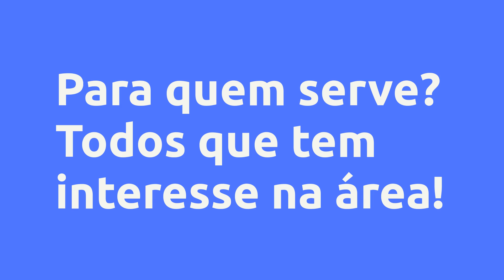(REVIEW) Inglês com Vico - Vico Lopes, Vale a Pena?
Inglês com Vico - Vico Lopes, Vale a Pena?

Um pouco sobre (informações do produtor):
Muitas pessoas têm o sonho de falar inglês, mas a maioria delas não tem coragem de dar o primeiro passo; outras já estudaram o idioma em algum momento, mas por traumas ou medos, desistiram de continuar.

Ao longo dos meus mais de 20 anos como professor eu pude perceber que os cursos de idiomas pararam no tempo e não se modernizaram, continuando a usar métodos antiquados e pouco interessantes para adultos.

E se eu te disser que você pode aprender inglês de uma forma divertida e muito mais rápida?

É verdade! Eu vou te mostrar como você conseguirá ser fluente em inglês sem saber tudo, como aprender três vezes mais rápido e conseguir utilizar o idioma no seu trabalho, numa viagem, para poder assistir filmes sem legenda… Seja qual for seu objetivo, eu vou te mostrar o caminho para que isso seja possível!

Com o Curso, Inglês com Vico, você vai aprender 3x mais rápido que os cursos tradicionais e vai conseguir a fluência sem precisar saber tudo de Inglês.

Vantagens:

-Acesso Imediato
-Pagamento Seguro
-Várias Formas de Pagamento
-100% Online

Conteúdo:
Introdução
Apresentação
Aula Inaugural do Curso (AO VIVO) - Dia 11/10 às 19h
Grupo no Facebook: Inglês com Vico

Informações importantes - Alunos
Live "Inglês com Vico": MARCH, 2022
Inglês com Vico: Job Interview
Live de boas vindas - 13/04/2022
LIVE: "FAMILY STORIES" - 02/05/2022
LIVE - 13/06/2022

Módulo 1
Informações importantes - Alunos
1.1 - Vamos colocar a mão na massa!
Exercise #001 - Basic Information
2a - Com paciência você vai longe
2b - Capriche no input
2c - Tenha foco: não tente aprender TUDO de uma vez
2d - Frequência é mais eficaz que volume
2e - Como você deve estudar durante as aulas? / A importância de cada etapa
3a - Qual é a abordagem escolhida para esse curso? Por quê?
3b - Quando o resultado aparece? Como medi-lo?
3c - LET’S GET DOWN TO BUSINESS
Exercise #002 - Organizando meus estudos
4a - The alphabet
​Exercise #003 - The Alphabet
4b.I - Associations | Associações
Exercise #004 - The sounds in English
4b.II - Siglas de Business English (inglês para negócios)
Exercise #005 - Business English
4b. III - The vowels
Exercise #006 - The vowels
4c - Important sounds | Sons importantes
Exercise #007 - The consonants in English
4d - Let’s get physical
4e - Exercises
Exercise #008: Conclusion
5a.b - Numbers
Exercise #009: Numbers
Exercise #010 - Doing the math
5c - Plus, minus, equals, times and divided by
5d - TOPIC 01
Exercise #011 - 1st TOPIC
6a - “How are you?”
Exercise #012 - Hello, how are you?
6b - GREETINGS: Good morning → Good evening
Exercise #013 - Greetings
6c - I’m sorry, can you repeat that, please?
​Exercise #014 - I'm sorry...
6d - O que dizer num primeiro encontro?
Exercise #015 - Nice to meet you
6e.I - VERB TO BE | Positive
Exercise #016 - VERB TO BE - simple present & positive
Exercise #017 - TRANSLATION
6e.II - VERB TO BE | Negative
Exercise #018 - VERB TO BE: simple present & negative
Exercise #019 - TRANSLATION
6e.III - VERB TO BE | Question
Exercise #020 - TO BE: simple present & interrogative
Exercise #021 - TRANSLATION
6f - “Kisses and hugs”
6g - Exercises
Exercise #022 - My family
7a - Who are you? | Quem é você
Exercise #023 - Who are you?
Exercise #024 - TRANSLATION
7a.I - What is your name? What is your father’s name?
Exercise #025 - QUESTIONS
7a.II - Preciso “traduzir” o meu nome em inglês?
7b.I - Personal pronouns
Exercise #026 - Personal pronouns
7b.II - Possessive adjectives
Exercise #027 - Possessive adjetives
7c - What is your favorite color? What is his favorite color?
Exercise #028 - Talking about colors (Falando de cores)
7d - Color or colour? A grafia das palavras nos EUA e nos outros países.
7e - Who’s your favorite singer? What is your favorite song?
Exercise #029 - Who's your favorite singer?
Exericise #030 - Questions in English
7f.I - ABREVIAÇÃO
Exercise #031 - Abbreviations
7f.II - ABREVIAÇÃO NEGATIVA
Exercise #032 - Abbreviations for negative
7g.I - SHORT STORY
Exercise #033 - SHORT STORY
7g.II - TOPIC
Exercise #034 - Practice the vocabulary
7h SINGULAR and PLURAL
Exercise #035 - SINGULAR and PLURAL
8a.I - The verb CAN (affirmative)
Exercise #036 - The verb CAN
8a.II - CAN (interrogative and negative)
Exercise #036 - CAN (interrogative)
Exercise #037 - CAN (negative)
8b.I - What Can I Do?
Exercise #038 - What Can I Do?
8b.II - Bonus Vocabulary
Exercise #039 - VERBS
8.c SHORT STORY
8.d NEW SENTENCES
Exercises #040 - CAN YOU / DO YOU
8.e JOB INTERVIEW (entrevista de emprego)
Exercise #041 - JOB INTERVIEW (part I)
Exercise #042 - JOB INTERVIEW (part II)
Exercise #043 - JOB INTERVIEW (part III)
8f. TOPIC 03
Exercise #045 - TOPIC 03
8g.I THE CALENDAR - THE WEEK
Exercise #046 - THE WEEK
8g.II - THE CALENDER: the months
Exercise #047 - THE MONTHS
8g.III THE CALENDAR